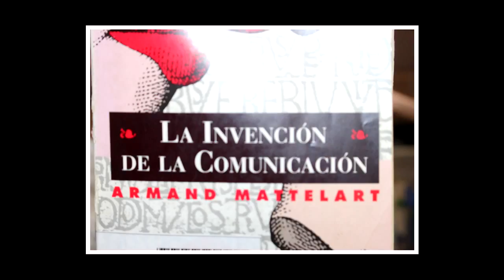VÍDEO RANDOM 🎬 Viaje a la Biblioteca (Vídeo Original)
Un video random (como el video lo sugiere) sobre un viaje a la biblioteca; y nada mas que decir.

REPARTO Y STAFF:
- Alfonso Cazarez
- Carlos Félix
- Veronica Quintero
- Sergio Valenzuela